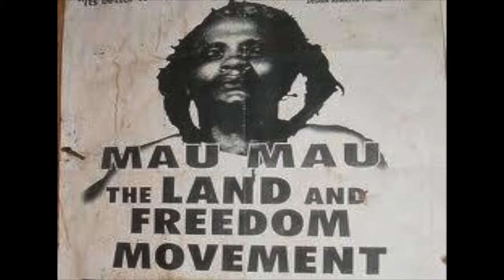TUKUMBUKE MASHUJAA WETU-RPP PRESSURE GROUP